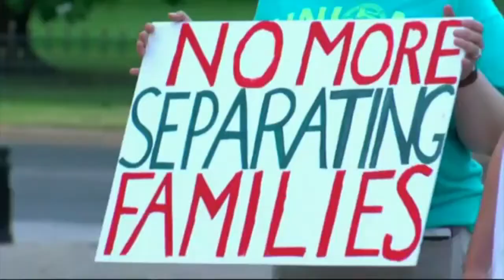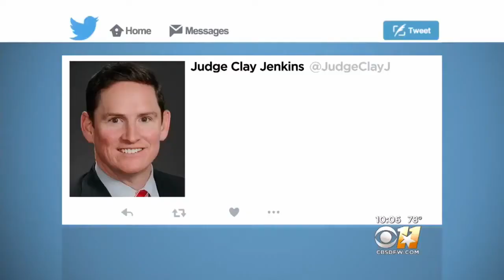BREAKING NEWS: URGENTE! Governador do Texas Bane Todas Cidades Santuários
Governor Greg Abbott signs bill banning sanctuary cities into Law

A ordem foi assinada ontem pelo Governador Abbott banindo todas as cidades santuários no TEXAS.

A polícia já está com a ordem e deverá começar uma fiscalização mais rigorosa, podendo perguntar para qualquer cidadão sobre sua legalidade e documentos que comprovem estarem legais no TEXAS.

Fiquem a vontade para comentar, opinar, e fazer parte do canal.

CANAL AMIGÁVEL A QUALQUER PESSOA
FRIENDLY CHANNEL TO ANYONE
CANAL AMISTOSO A CUALQUIER PERSONA
AMICAL À TOUTE PERSONNE DE CANAL
CANALE AMICHEVOLE A CHIUNQUE

Fontes: CBSDFW and/e AP Press